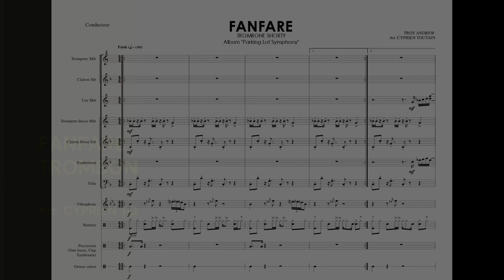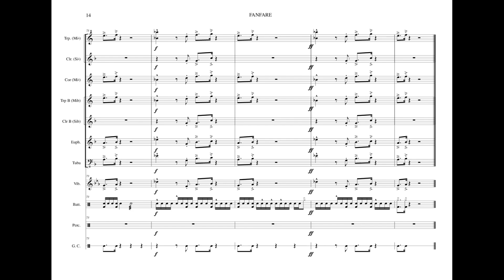FANFARE (Trombone Shorty) - Batterie-Fanfare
Arrangement pour Batterie-Fanfare de "FANFARE" composé par Troy Andrew (Trombone Shorty)
Sorti sur l'album "Parking Lot Symphony"